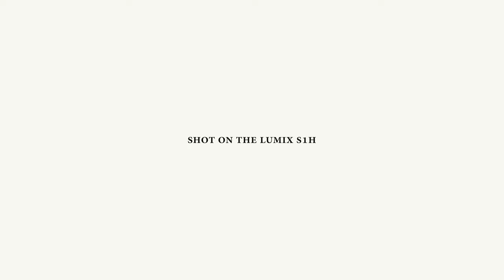Wedding Teaser / Shot on my new S1H - IT'S A BEAST!!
Kayleigh + Tyler teaser / shot on my new S1H

DJI Ronin-S
DJI Mavic 2 Pro
RødeLink Film Kit